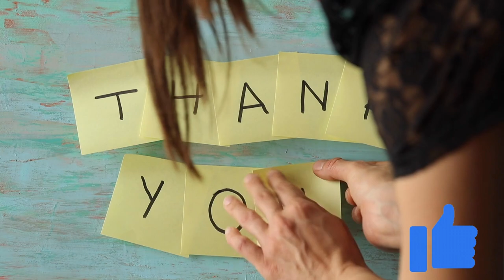TARZAN HANG ON CHALLENGE! FOR 100 SECONDS! ONLY A FEW SECONDS OFF ! MAYBE NEXT WIN £100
tarzan challenge
hang challenge
win £100 for 100 seconds
how to win money
street performer
street artist
scum
fitness challenge
gym
hanging challenge
bar hanging
is this scum